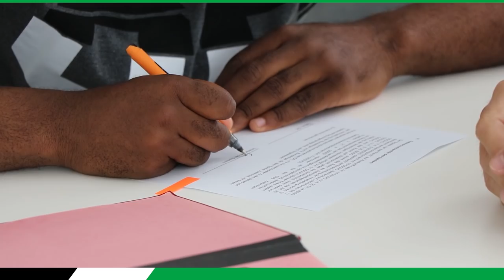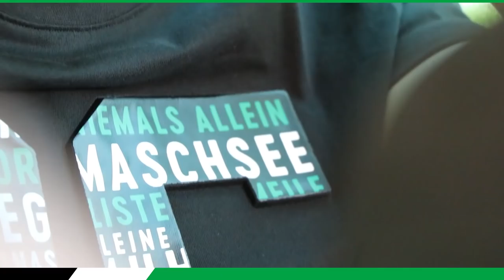Ankunft & Medizincheck | Franck Evina & Valmir Sulejmani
An ihrem ersten Tag (zurück) in Hannover haben wir unsere beiden Neuzugänge Franck Evina und Valmir Sulejmani auf Schritt und Tritt. Erfahrt außerdem, welchen Eindruck Franck bisher von Stadt und Verein hat, warum seine Wahl auf 96 fiel und wie die nächsten Tage bei ihm aussehen.